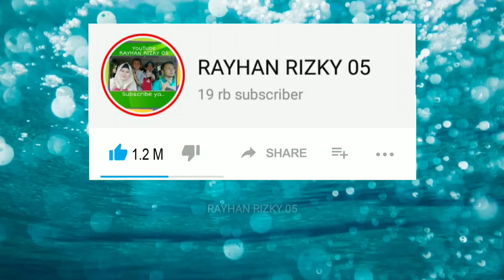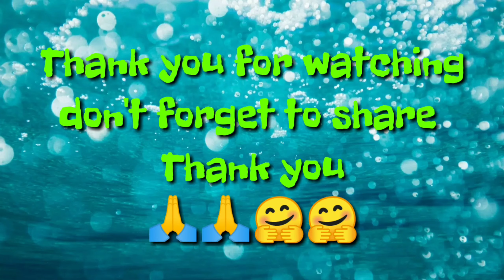Ultraman Zero VS Ultraman Tiga Ultraman Victory & Maga Orichi | ULTRAMAN WARRIOR OF GALAXY GAME #2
video kali ini saya akan bermain game Ultraman Warrior of Galaxy part ke-2 dengan memakai Hero Ultraman Zero Ultraman victory dan maga-orochi melawan Ultraman Zero

Record        : Vivo V19
Edit.             : Kine Master
Thumbnail  : PicsArt